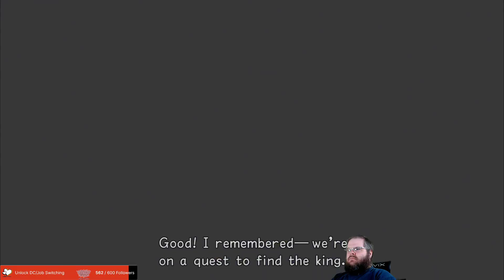[KHReCoM JJ100%] Sora Floor 3 - Olympus Coliseum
Olympus Coliseum is our next stop in our journey into (Castle) Oblivion.

Our friends may not remember us and the journey is slightly different than it was before, but Riku and the King must be in this place somewhere, right?

Our quest to find them continues!